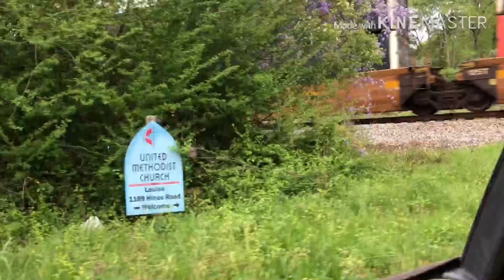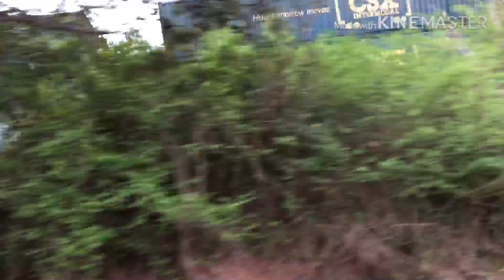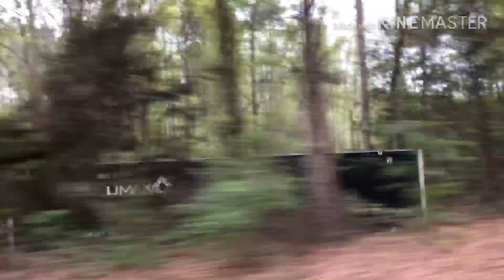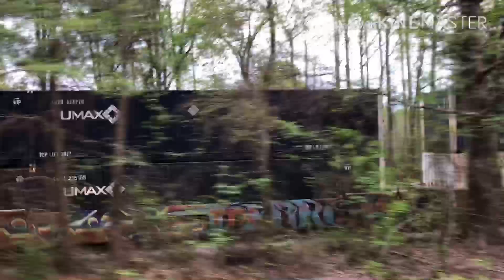Chasing, Pacing, and Getting ahead of trains on the CSX railroad. PART 1. Read the description.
First CSX engine 3101 (ES44AH), and second CSX engine 3350 (ET44AH). Jacksonville, Fl to Atlanta, Ga.

This was a CSX intermodal train.

This train had two engines on it.

This train pulled into the intermodal terminal in Fairburn, Ga.

This train had a DPU on it.

This train had a friendly crew on it.

Please watch Chasing, Pacing, and Getting ahead of trains on the CSX railroad. PART 2.

Please leave any comments in the comment section down below, but only respectful ones.

Have a great Spring.
Have a Happy April Fool’s day.